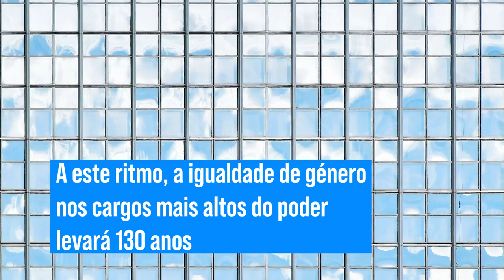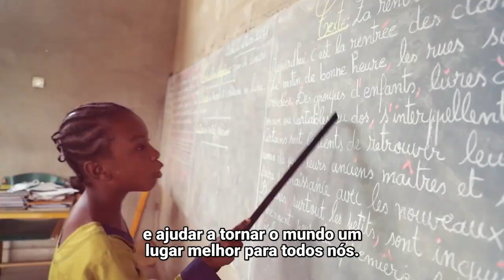ONU marca o Dia Internacional da Mulher com apelo à igualdade de gênero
Em mensagem em vídeo para o Dia Internacional da Mulher, comemorado em 8 de março, o secretário-geral das Nações Unidas, António Guterres, insistiu que o mundo “não pode sair da pandemia com o relógio girando para trás na igualdade de gênero”.

Guterres destacou a contribuição que as mulheres fizeram contra a pandemia da COVID-19, saudou as ideias, inovações e ativismo que estão mudando nosso mundo para melhor e deu as boas-vindas a mais mulheres líderes em todas as esferas da vida.

O tema do Dia Internacional da Mulher deste ano é “igualdade de gênero hoje para um amanhã sustentável”, ressaltando o fato de que as mulheres carregam um fardo desproporcional dos impactos da crise climática e que precisam ser centrais para as soluções para um planeta sustentável; assista ao vídeo do secretário-geral.